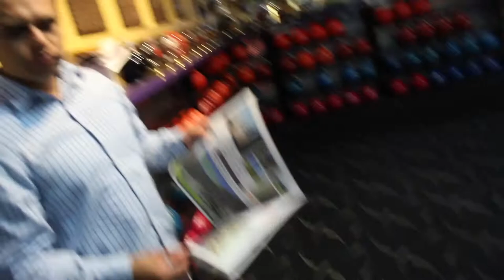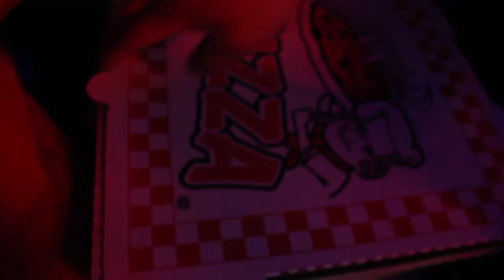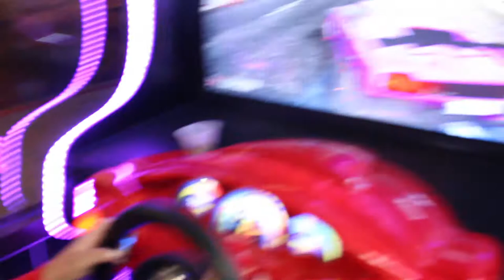Bowling With X-AMP-L!